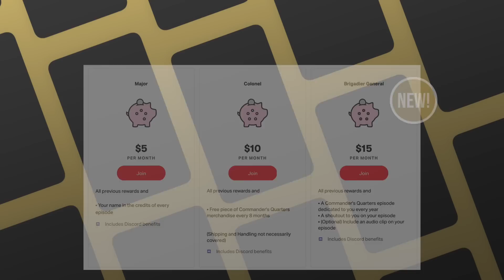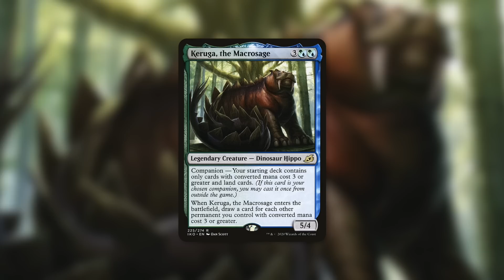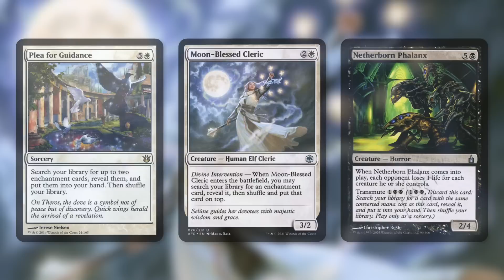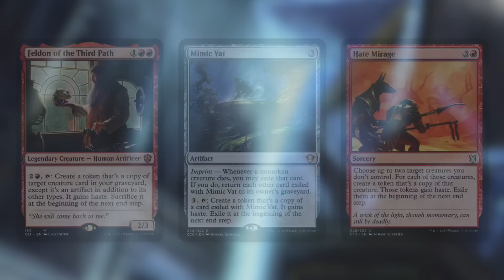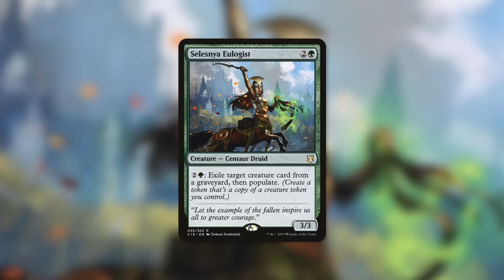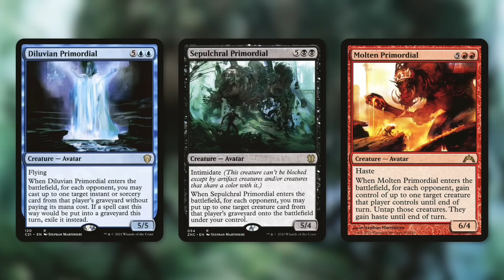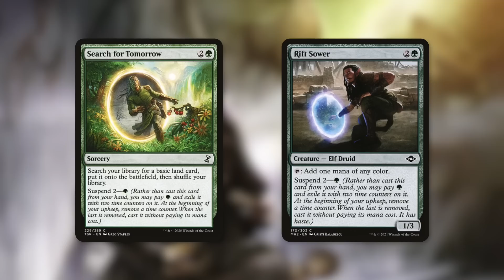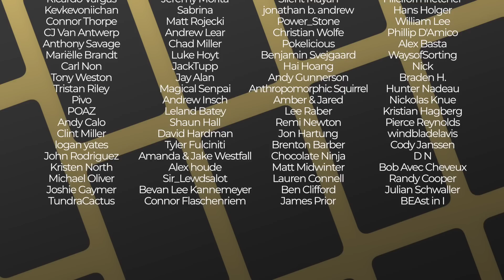My New Favorite Commander Deck! | Personal Commander Deck | Magic the Gathering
The Commander's Quarters is your Magic the Gathering source that helps you Command Your Budget! Today Mitch talks about his New Favorite Commander Deck!